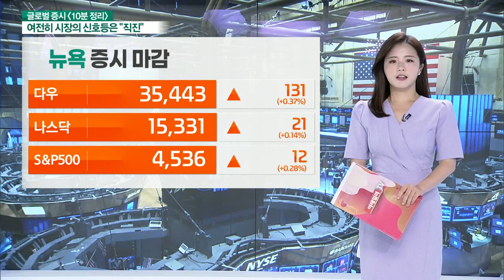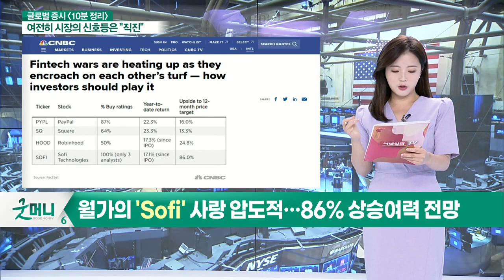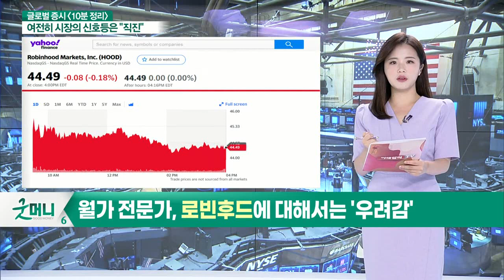3대 지수 상승 마감 / 부동산발 디폴트 리스크 감소_글로벌 마감 증시 (20210903)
- 애플, 매치그룹·스포티파이에 '외부 결제 링크' 허용
- 미국 의류주 '아메리칸 이글, 예상치 밑돈 매출 공개
- GM, 반도체 공급 부족에 북미 지역 생산 대폭 축소
- 현재 뉴욕 증시서 '핀테크' 뜬다… 월가 최선호주는?
- 월가의 'Sofi' 사랑 압도적… 86% 상승여력 전망
- 월가 전문가, 로빈후드에 대해서는 '우려감'

# 미국 마감 증시
- 3대 지수 상승 마감
- 부동산발 디폴트 리스크 감소
- GM 반도체 공급 부족
- 북미 지역 8개 공장 생산 축소
- 허리케인 영향에 주요 시설 피해
- 美 서부 지역 항만 물동량 폭주
- 빌 그로스, 초저금리 채권 금리 인상 의견 피력

# 한국 마감 증시
- 약세장 기조 전망
- 자동차·반도체주 영향 주목
- 하반기 수출 영향 주목
- 이주열·고승범 회동 주목